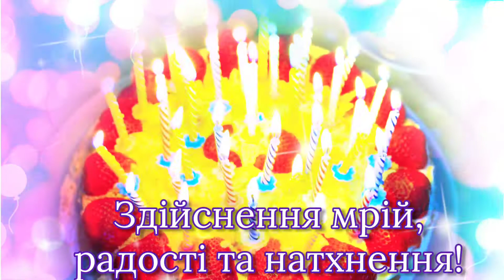З Днем Ангела! Гарне привітання на День Ангела.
Привітання з днем Ангела. Музичне привітання у віршах. Музична листівка з Днем Ангела стане проявом вашої уваги коханій дружині, жінці, дівчині, сестрі, подрузі, дочці, мамі. Також не залишить байдужим коханого чоловіка, брата, друга, батька. День Ангела - чудове свято. Не забудьте привітати іменинника та іменинницю!
З Днем ангела Оксана!
Коли вітати з Днем Ангела.
День Ангела - січень: Василь, Вячеслав, Ілля, Павло, Петро, Меланія, Тетяна.
День Ангела - лютий: Валентин, Григорій, Микита, Роман, Валентина, Оксана - 6 лютого, Світлана.
День Ангела - березень: Віктор, Константин, Кирило, Дарья, Антоніна, Тамара, Анна. Квітень - Аркадій, Вадим, Леонід, Клавдія, Лариса, Софія.
Травень - Кирило, Марк, Вікторія, Варвара, Таісія, Олександра, Зоя, Ірина.
День ангела - червень: Олександр, Анастасія, Андрій, Ігор та Сергій.
День ангела - липень: Ольга, Петро, Павло, Володимир.
День ангела - серпень: Ілля, Марія, Роман, Георгій, Дмитро, Іван.
Вересень - Генадій, Наталія, Віра, Надія, Любов, Софія, Людмила.
Жовтень - Олег, Григорій, Михайло, Борис, Роман, Анна, Марина, Антоніна.
Листопад - Ніна, Вікторія, Павло, Гаврило, Віктор, Артем, Леонід.
Грудень - Андрій, Миколай, Михайло, Анатолій, Данило, Федір, Евген, Зоя, Клавдія, Катерина, Марія, Тамара, Ярослава, Варвара.
З Днем Ангела коханий! З Днем Ангела кохана! З Днем Ангела доню! З Днем Ангела синку!
З Днем Ангела вітаю!

Дивіться інші відео на каналі!